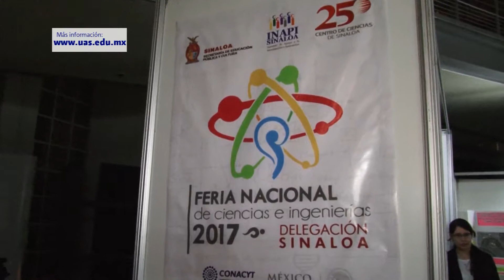Breves UAS - 25 de Septiembre de 2017